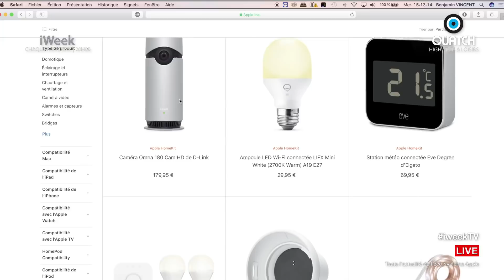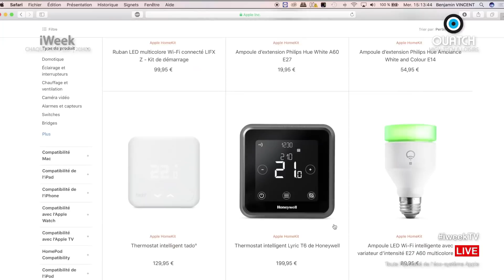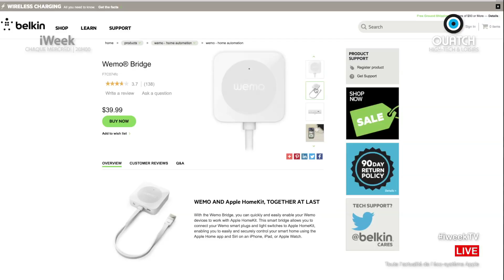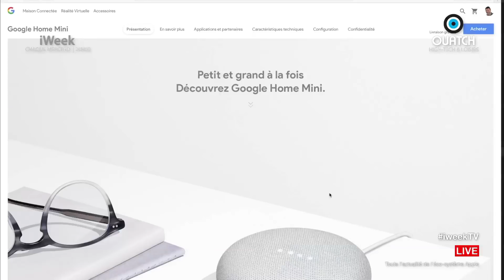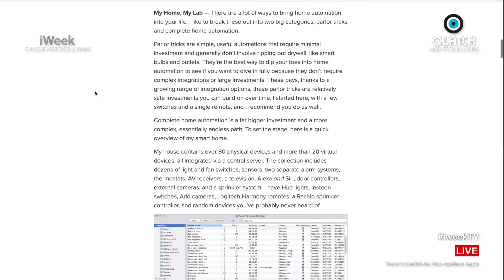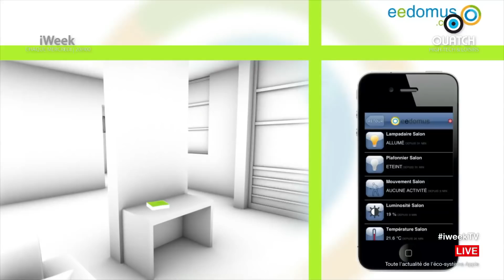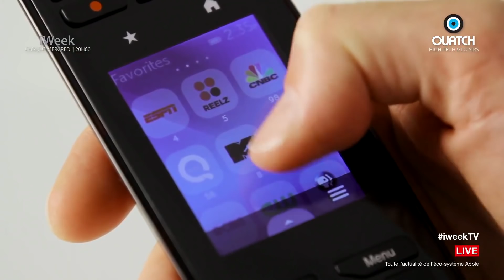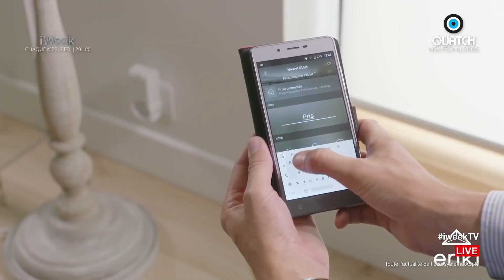iWeek S05E21 : Homekit face à Google Home et Amazon Alexa : quel écosystème pour sa domotique ?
C'est une émission spéciale domotique que vous propose l'équipe d'iWeek, en ce début de vacances de Pâques 2018. Où en est Homekit, le protocole proposé par Apple, presque quatre ans après notre premier iWeek spécial Homekit ? Que vaut-il face à Google Home et Amazon Alexa ? Comment s'y mettre ? Par quel produit commencer ? Quels sont les produits à éviter ? Autour de Benjamin Vincent, nos experts du jour ont tous essuyé les plâtres et vous donnent leurs conseils : Guillaume Gete, Jean-Christophe Vignes, Elie Abitbol et François Le Truédic.